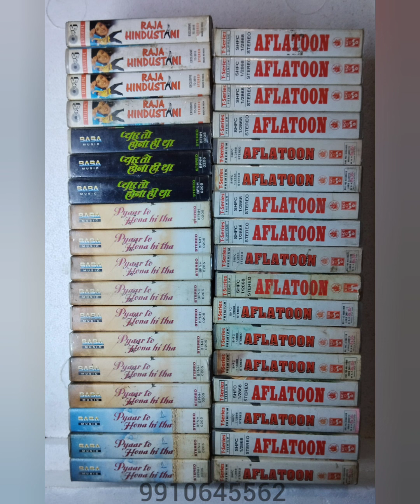90s Master audio cassette |@shantishopmusic8057 | 9910645562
90s Master audio cassette |‎@shantishopmusic8057  | 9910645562

90s audio cassettes
90s nostalgia audio cassettes
90s nostalgia memories
Good old days
Ghazles audio cassettes
90s pop albums
90s hindi pop albums
Lata rafi songs
Asha ki kishore songs
Rd burman songs
90s combos audio cassettes
80s audio combo cassettes
2023 audio cassettes